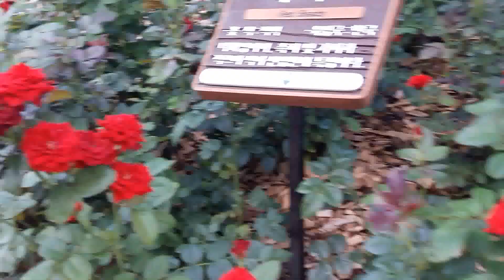공원 일기 영지버섯 기타 버섯 토종벌 목청 재벌 피는목련 말하는 노인들